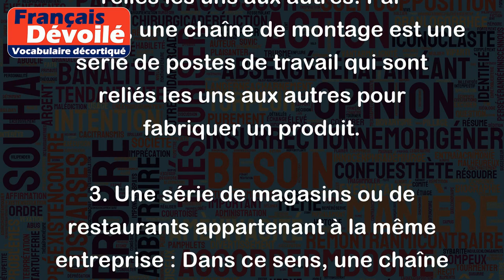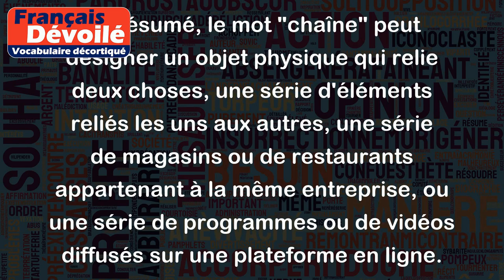Chaîne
Le mot "chaîne" peut avoir plusieurs significations en fonction du contexte dans lequel il est utilisé. Voici quelques exemples :
1. Un objet qui relie deux choses : Dans ce sens, une chaîne est un objet fait de maillons en métal ou en plastique qui sert à relier deux choses ensemble. Par exemple, une chaîne peut être utilisée pour attacher un vélo à un poteau.
2. Une série d'éléments reliés les uns aux autres : Dans ce sens, une chaîne est une série d'éléments qui sont reliés les uns aux autres. Par exemple, une chaîne de montage est une série de postes de travail qui sont reliés les uns aux autres pour fabriquer un produit.
3. Une série de magasins ou de restaurants appartenant à la même entreprise : Dans ce sens, une chaîne est une série de magasins ou de restaurants qui sont tous gérés par la même entreprise. Par exemple, McDonald's est une chaîne de restaurants qui est présente dans de nombreux pays.
4. Une série de programmes ou de vidéos diffusés sur une plateforme en ligne : Dans ce sens, une chaîne est une série de programmes ou de vidéos qui sont diffusés sur une plateforme en ligne. Par exemple, YouTube est une plateforme qui propose de nombreuses chaînes de vidéos sur des sujets variés.
En résumé, le mot "chaîne" peut désigner un objet physique qui relie deux choses, une série d'éléments reliés les uns aux autres, une série de magasins ou de restaurants appartenant à la même entreprise, ou une série de programmes ou de vidéos diffusés sur une plateforme en ligne.